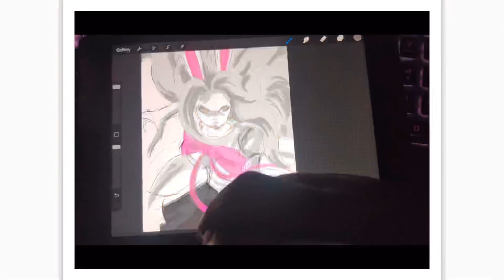Carrot Sulong mode (minks tribe) | One piece speed drawing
As requested by my friend 😤😁